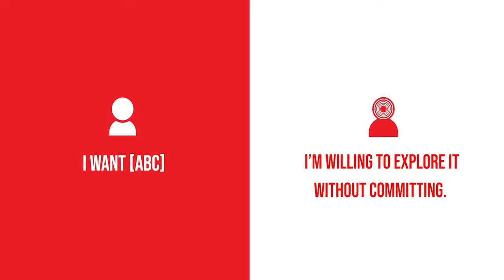DealJamming | The Soul of the Deal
In this video, Marc discusses DealJamming – what is it and how you can become a DealJammer too.

Welcome to the official YouTube channel of Marc Morgenstern, Mentor-at-Large at UC Berkeley's House Fund and the brilliant mind behind the book "The Soul of the Deal: Creative Frameworks for Buying, Selling, and Investing in Any Business."

Join us on this exciting journey as we unravel the secrets of successful deal-making and business mastery with Marc Morgenstern!

Buy the Soul of the Deal on Amazon